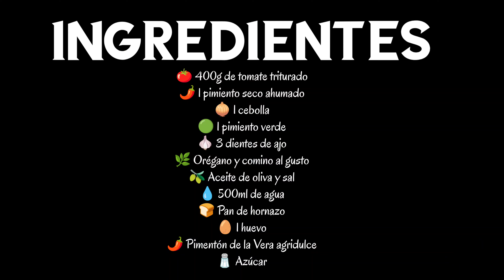Sopa de Tomate, Sopa extremeña, cocina tradicional, receta tradicional.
🍅🥣 ¡Sumérgete en la tradición culinaria de Extremadura con esta deliciosa sopa de tomate! 🌞🇪🇸

Hoy he preparado un plato que no solo es un deleite para el paladar, sino también un pedacito de historia. La sopa de tomate ha perdurado a lo largo de los años en esta región, y aquí te cuento su historia:

📜 La sopa de tomate en Extremadura es un reflejo de la pasión por los sabores auténticos. Con ingredientes como el tomate, el pimiento seco ahumado, la cebolla, el pimiento verde y los dientes de ajo, se crea un caldo lleno de tradición y amor.

Para preparar esta joya culinaria, necesitarás:

🍅 400g de tomate triturado
🌶️ 1 pimiento seco ahumado
🧅 1 cebolla
🌿 Orégano y comino al gusto
🍞 Pan de hornazo
🥚 1 huevo
🌶️ Pimentón de la Vera agridulce
🧂 Azúcar

La magia comienza en una cazuela con aceite de oliva caliente. Allí doramos el pimiento seco y lo reservamos. Luego, con cebolla y pimiento verde picados, creamos un sofrito aromático. En un mortero, mezclamos ajo, comino, orégano y aceite de oliva, creando un majado lleno de sabor.

Añadimos el majado a la verdura y agregamos el tomate triturado y un toque de azúcar. Mientras el tomate reduce, el aroma te envolverá. Agregamos agua y sal, cocinando a fuego lento durante 30 minutos.

En una sartén, freímos un huevo y pan de hornazo para añadir contrastes deliciosos. Al servir, coloca el huevo y el pan sobre la sopa, espolvorea pimentón por encima y ¡no dudes en mezclarlo todo para disfrutar al máximo!